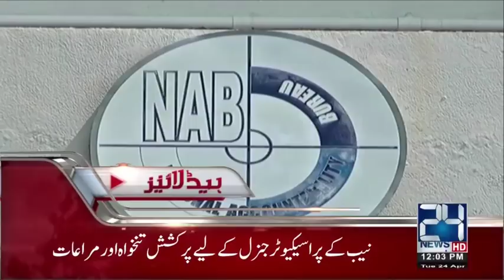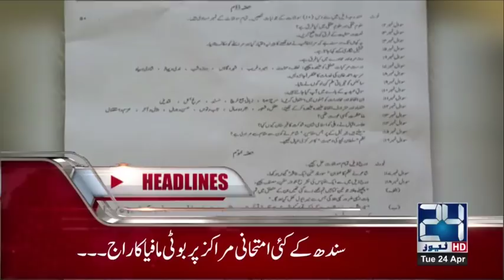News Headlines | 12:00 PM | 24 April 2018 | 24 News HD